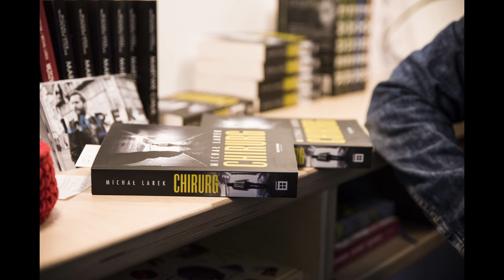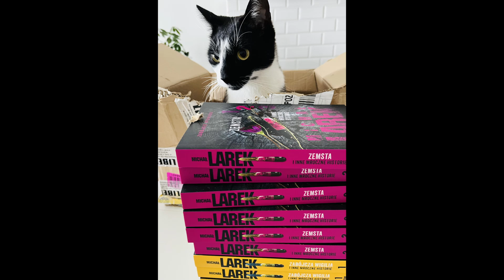Co się działo w marcu 1983 roku? Śledztwo skręciło w bardzo dziwnym kierunku!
Kolejna odsłona przygód "zabójczej trójki" (Zbója, Krugera i Harweya).
Po więcej sięgnijcie tu:
Dźwięk: M. Nowicki, Artlist, P. Dalecki.